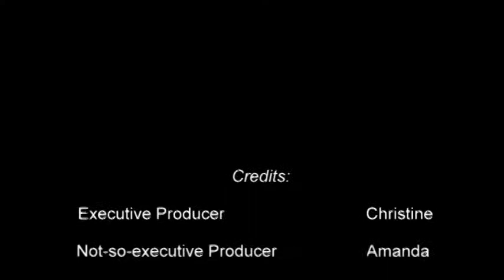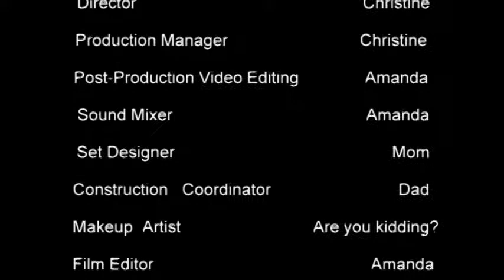Puppy Christmas 2017